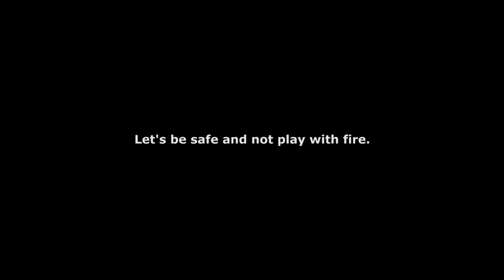The Thirst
Watch.

The message will become evident.